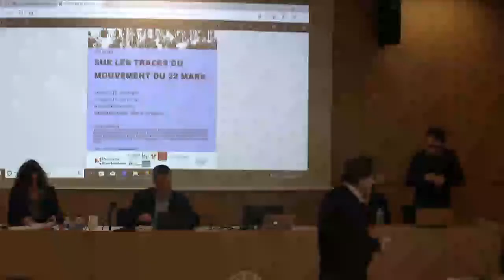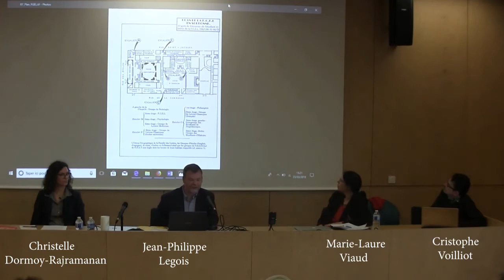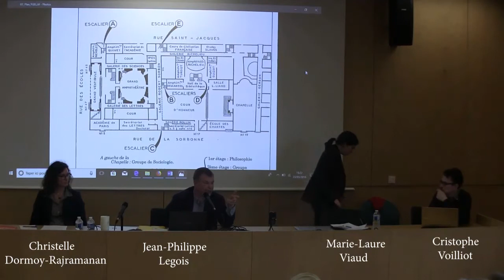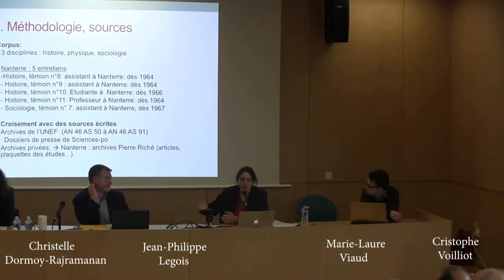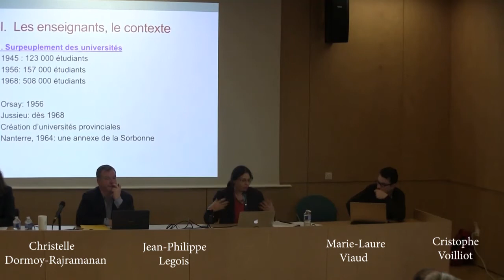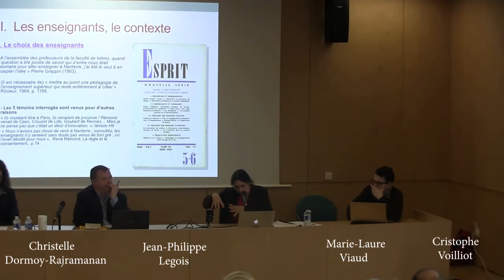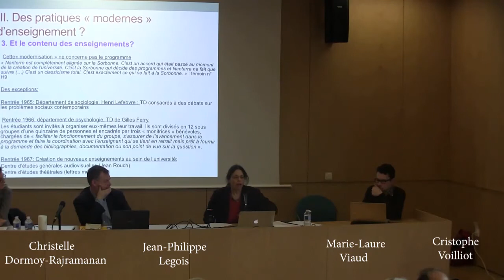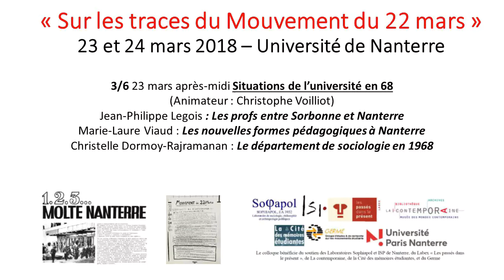«Sur les traces du Mvt du 22 mars» (23-24/3/2018), 3/6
3/ Situations de l’université en 68 (Animateur : Christophe Voilliot)

01:00 Jean-Philippe Legois : Les profs entre Sorbonne et Nanterre.
19:30 Marie-Laure Viaud : Les nouvelles formes pédagogiques à Nanterre.
41:00 Christelle Dormoy-Rajramanan : Le département de sociologie en 1968.
01:15:00 Echanges

* «Sur les traces du Mouvement du 22 mars» 23 et 24 mars 2018 – Université de Nanterre
Un collectif d’anciens militants du Mouvement du 22 mars 1968, d’enseignants des UFR de sciences humaines et sociales de l’université Paris Nanterre et d’archivistes et chercheurs spécialisés a organisé un colloque : « Sur les traces du Mouvement du 22 mars ». les 23 mars et 24 mars 2018 à l’université Paris Nanterre. Son ambition était de retrouver la mémoire des actions, de rappeler l’importance de la critique de l’université et de la société et de s’interroger sur l’actualité de ces questions.
Le colloque a bénéficié du soutien des Laboratoires Sophiapol et ISP de Nanterre, du Labex «Les passés dans le présent», de La contemporaine, de la Cité des mémoires étudiantes et du Germe.
Comité d’organisation : Jean-Pierre Duteuil, Raymond Hara, Ioanna Kasapi, Christian Laval, Christophe Le Digol, Alain Lenfant, Jean-Philippe Legois, Robi Morder, Simon Ridley, Franck Veyron, Christophe Voilliot et Alain Vulbeau.
Voir le compte-rendu d’Alice Bouviala publié dans Matériaux pour l’histoire de notre temps et Les Cahiers du Germe